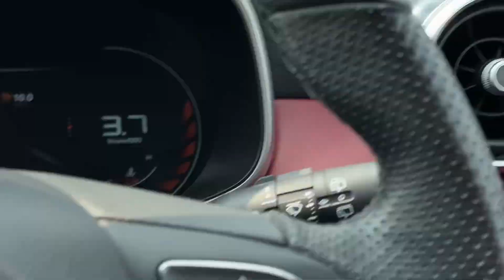MG ASTOR VS SKODA KUSHAQ: DRAG RACE🔥